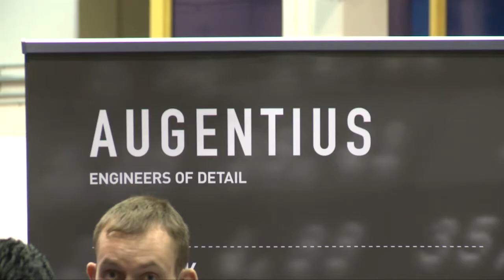Career Fairs at Pace University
Career Services offers all Pace University undergraduate, graduate students, and alumni programs designed for career exploration, development of life-long career management skills and resources to obtain employment.